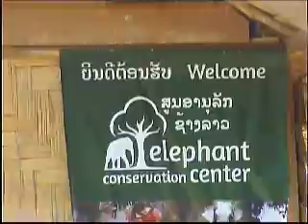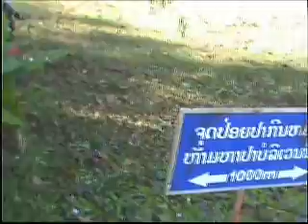Sayabury Elephant center